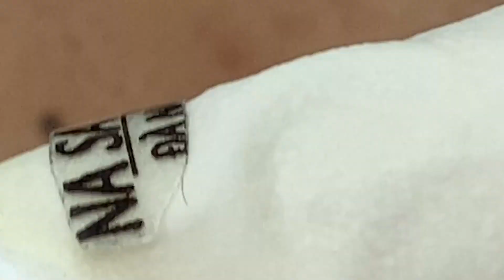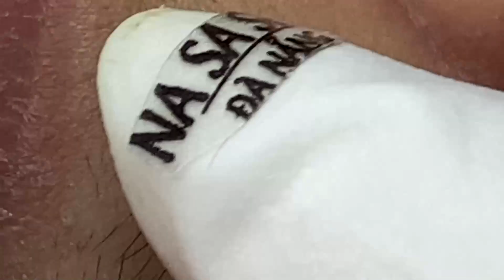𝐂𝐫𝐚𝐳𝐲 𝐒𝐚𝐭𝐢𝐬𝐟𝐲𝐢𝐧𝐠 𝐁𝐥𝐚𝐜𝐤𝐡𝐞𝐚𝐝 𝐑𝐞𝐦𝐨𝐯𝐚𝐥 #2352